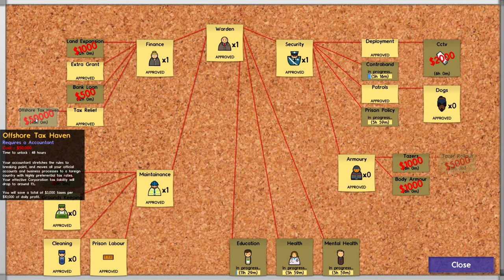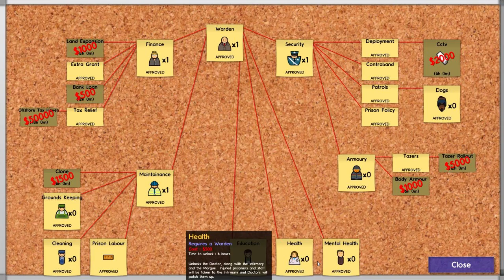Prison Architect (Alpha 20) Part 2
New build, new prison; and this time a fresh start so we can have the new failure states.

Prison Architect is currently an Early Access title on Steam and so still in development.

Alpha build 20 by Introversion Software